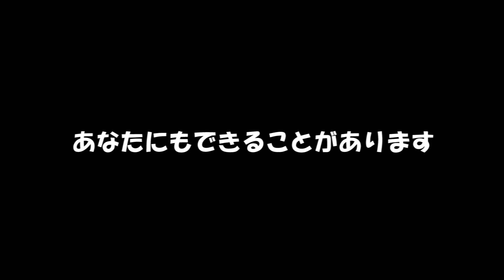Start Green Energy